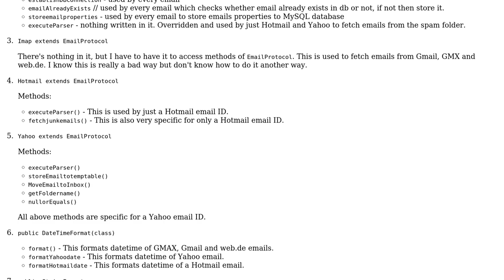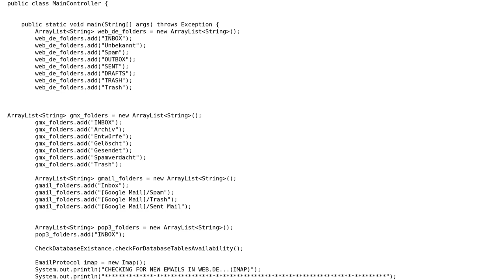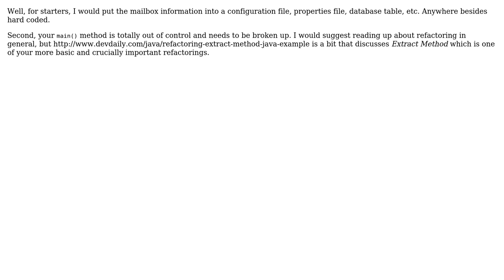Code Review: Fetching emails from various clients to store in a database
With thanks & praise to God, and with thanks to the many people who have made this project possible! You are responsible for your own actions.